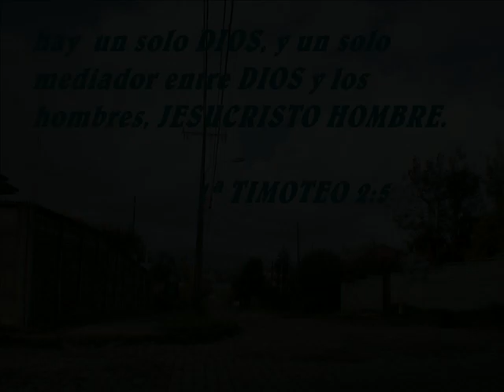JAVIER MORIN JEHOVA ES MI PASTOR